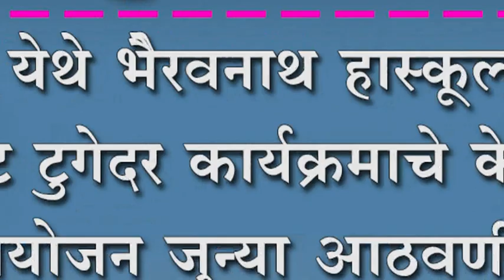मांगुर येथे भैरवनाथ हास्कूलमध्ये गेट टुगेदर कार्यक्रमाचे केले आयोजन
मांगुर येथे  भैरवनाथ हास्कूलमध्ये गेट टुगेदर कार्यक्रमाचे केले आयोजन ; जुन्या आठवणींना मिळणार उजाळा